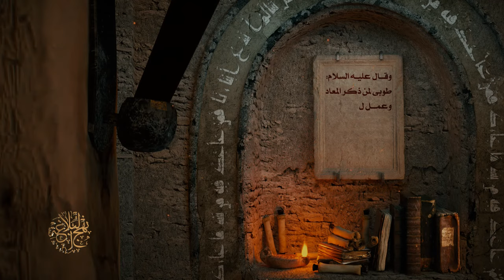حكم ومواعظ أمير المؤمنين عليه السلام - طوبى لمن ذكر المعاد - السيد مهدي الحسيني الشيرازي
«وَ قَالَ (علیه السلام): طُوبَى لِمَنْ ذَكَرَ الْمَعَادَ، وَ عَمِلَ لِلْحِسَابِ، وَ قَنِعَ بِالْكَفَافِ، وَ رَضِيَ عَنِ اللَّهِ».